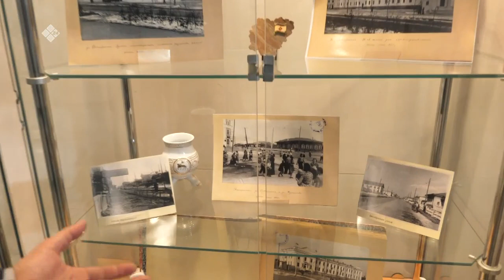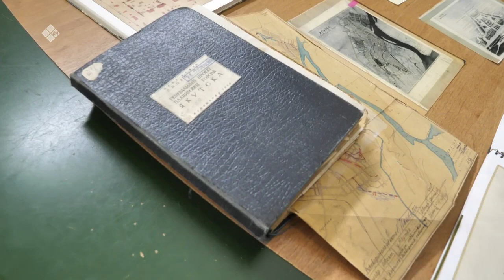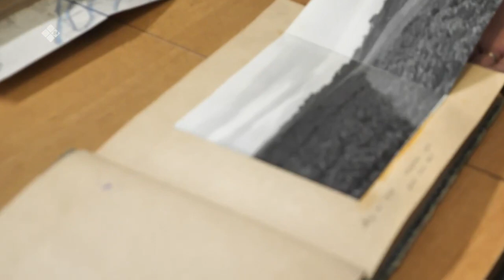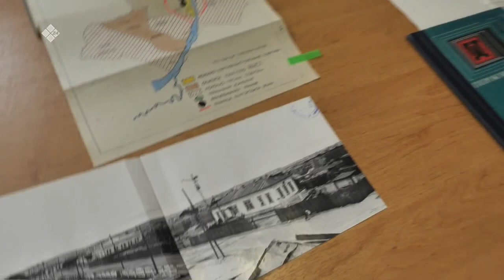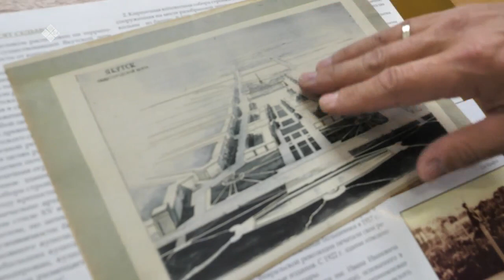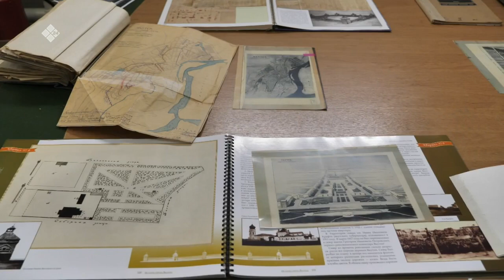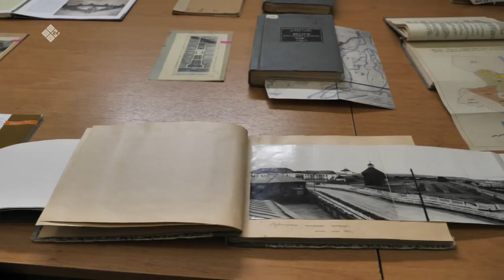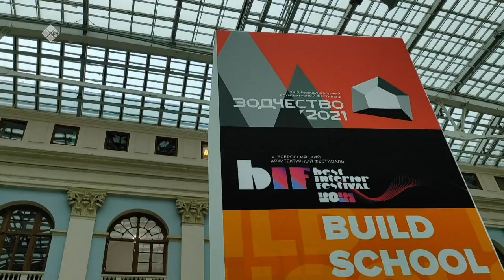«Бу Дьокуускай» биэриигэ: архитектура туһунан (04.10.2021)